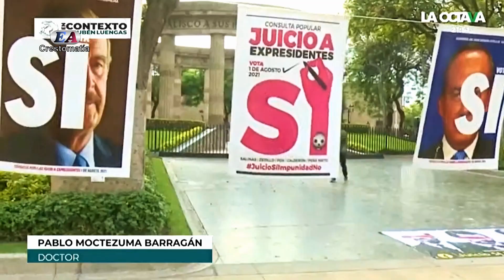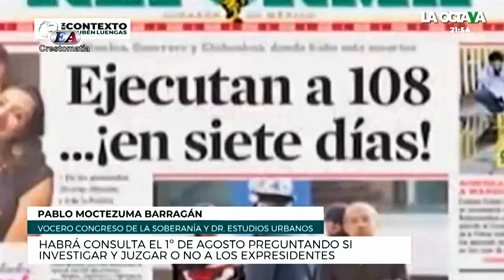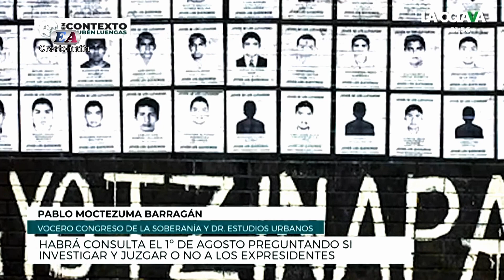CONSULTA EL 1° DE AGOSTO. INVESTIGAR Y JUZGAR O NO A LOS EXPRESIDENTES. Pablo Moctezuma Barragán